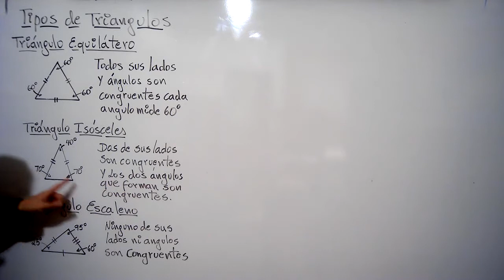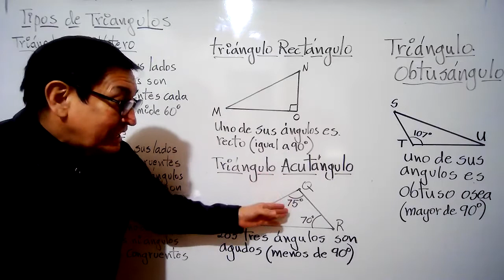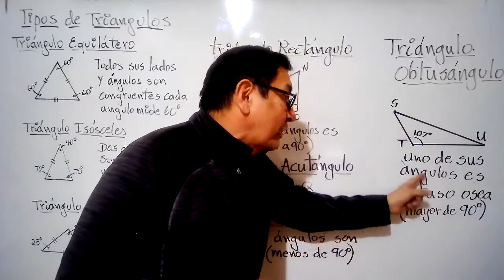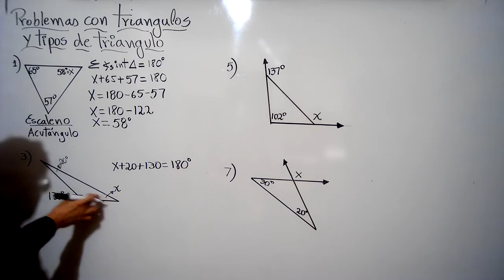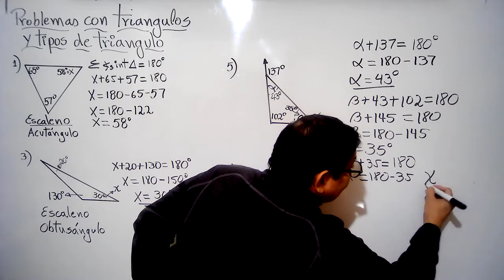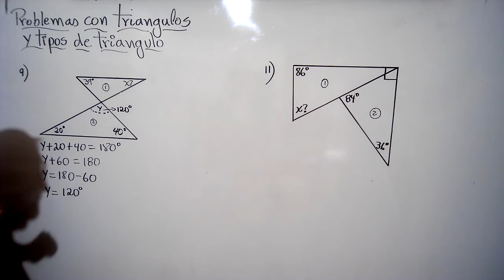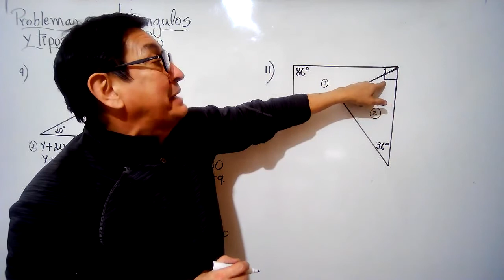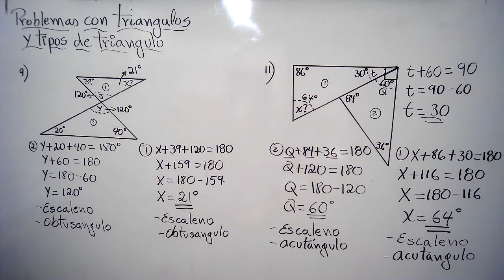TIPOS DE TRIANGULOS y sus problemas